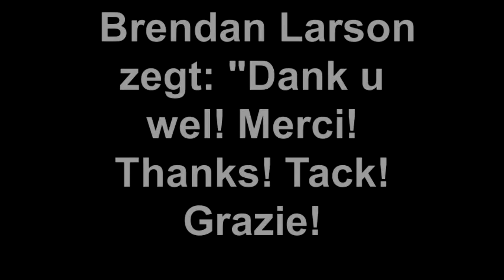Brendan Larson I wish I knew Live at Joint 30 03 2013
Singer-songwriter Brendan Larson celebrates his gig at the Joint café in Overboelare (Geraardsbergen), Belgium by posting live footage, recorded on the 30th of March 2013.